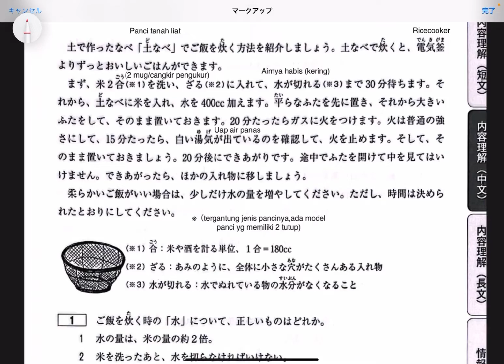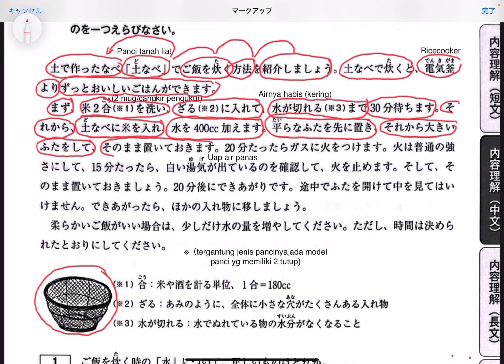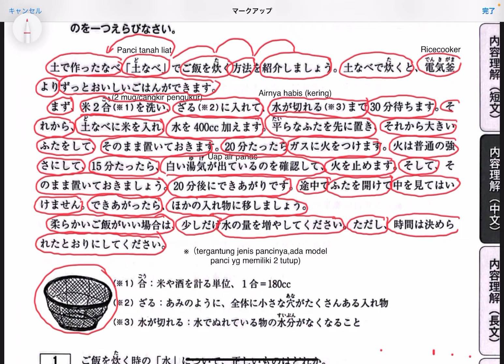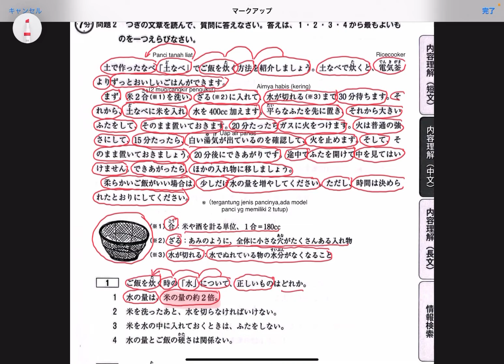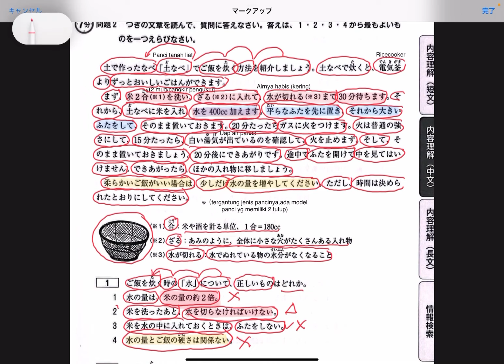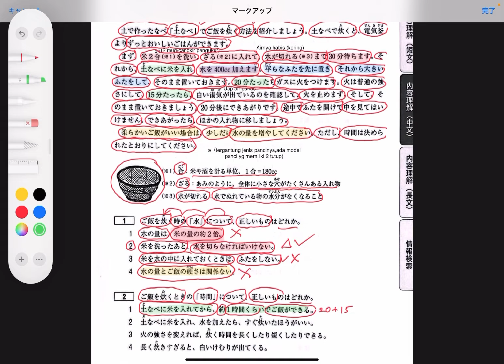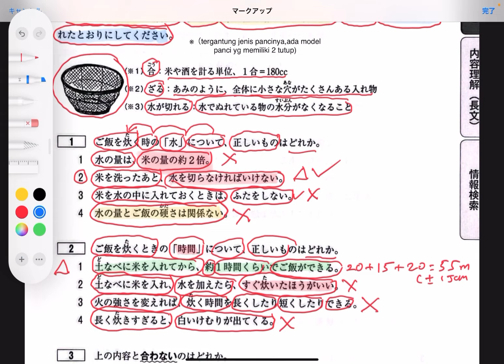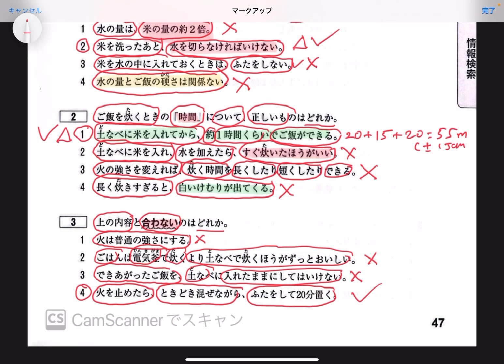LATIHAN DOKKAI MENENGAH N3